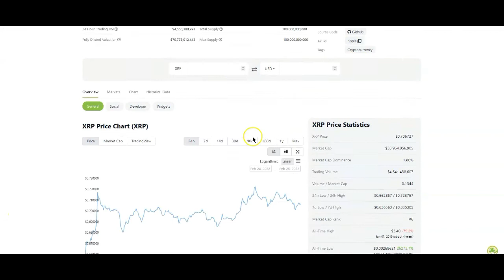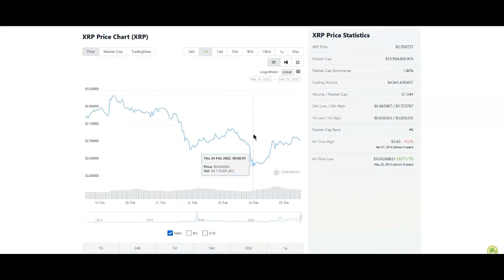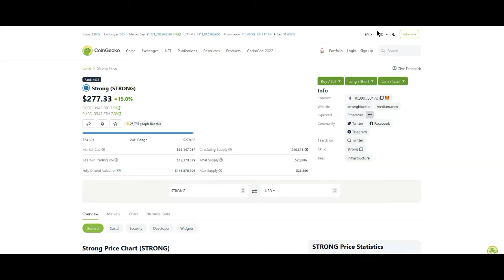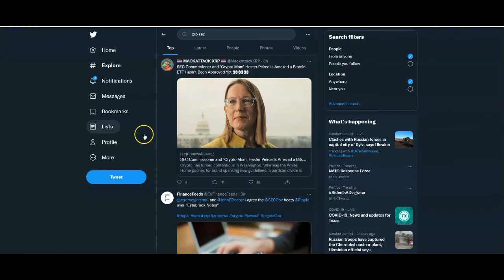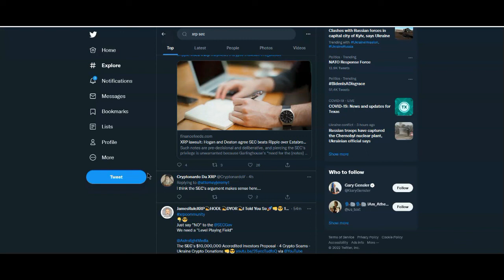Ripple XRP: What's Happening On The World Stage?